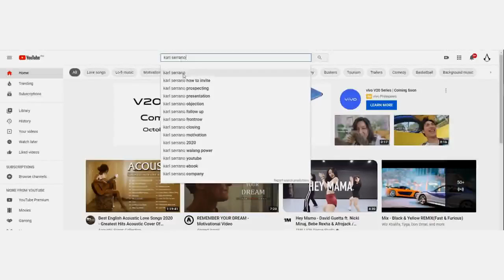Networking Q and A Session with Karl Serrano (10-16-20)